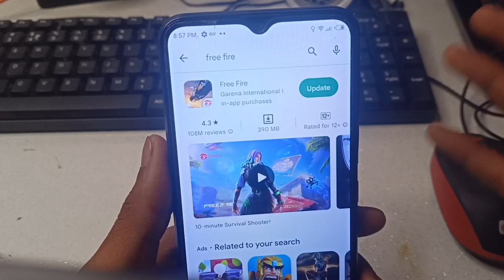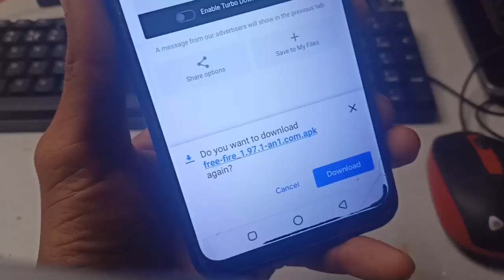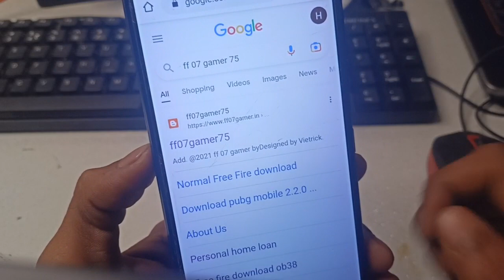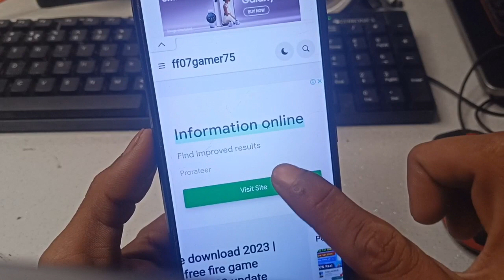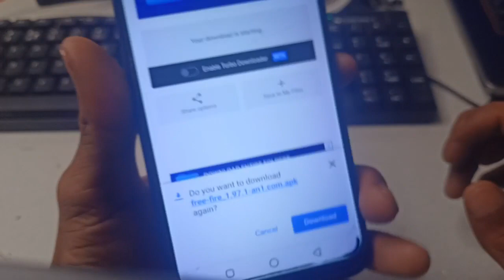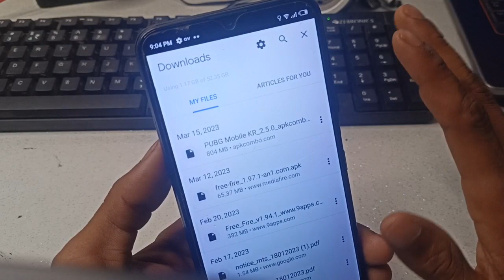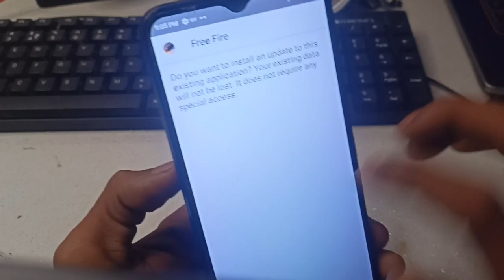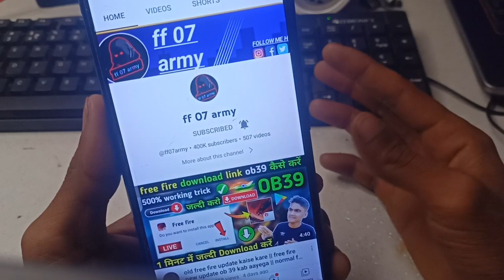😍old free fire update kaise kare || normal free fire update link || free fire ko update kaise karen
how to free fire update today || normal free fire ko update kaise karen || free fire ko kaise update karen

how to update free fire max without play store

normal free fire update kaise kare
normal free fire update
normal free fire update tamil
normal free fire update malayalam
normal free fire update link
normal free fire update kaise kare today normal free fire update link tamil
normal free fire update tamil today
normal free fire update today
normal free fire update kaise karen ob36

normal free fire ko update kaise karen
normal free fire ko update kaise kare
normal free fire ko update kaise karen today normal free fire ko update kahan se karen normal free fire ko update kaise mare

normal free fire update kaise kare || 🤗old free fire update kaise kare 😍free fire update kaise kare

old free fire update kaise kare || free fire new update ob 39 kab aayega || normal free fire update kaise kare

normal free fire update kaise kare today || old free fire update kaise kare today || free fire update kaise kare today

normal free fire update kaise karenge
normal free fire update kaise kare 2023 normal free fire update kaise karen tamil

free fire ko kaise upay